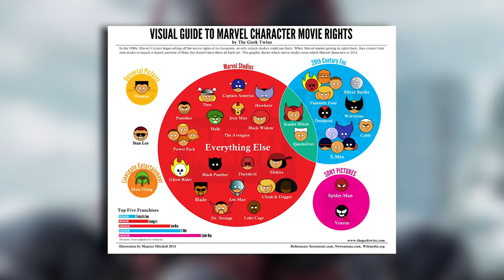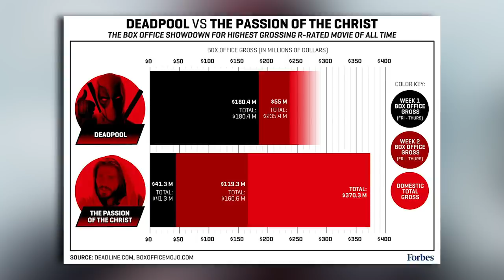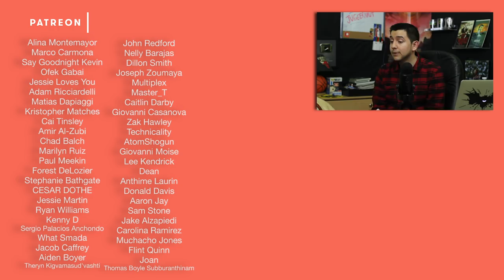The Deadpool Theory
The biggest twist of them all

In this video I:
-explain my Deadpool Theory
-i also say hello to those reading. if you are, comment "prison pocket"

DEADPOOL 2:
Foul-mouthed mutant mercenary Wade Wilson (AKA. Deadpool), brings together a team of fellow mutant rogues to protect a young boy of supernatural abilities from the brutal, time-traveling mutant, Cable.
Director: David Leitch
Writers: Rhett Reese, Paul Wernick
Stars: Josh Brolin, Ryan Reynolds, Morena Baccarin
-SOURCES-

► Footage/Images: Deadpool | Deadpool 2 | X-Men | Avengers | Deadpool Said - Deadpool Musical
► Fanart: Suspension99